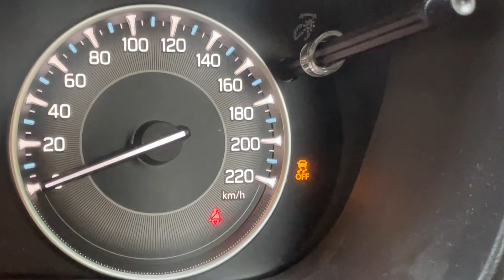traction control kya hota hai | When to turn traction control on and off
HI GUYS I AM FROM BAREILLY,UTTAR PRADESH.THIS VIDEO IS REGARDING WHAT IS TRACTION CONTROL?.HOPE YOU WILL LIKE IT.